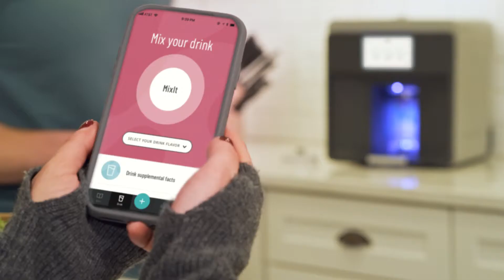MixFit | Product Overview Couple 15